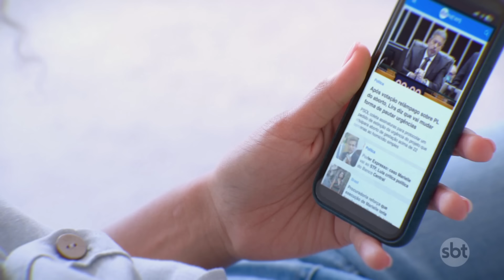Paciente morre após ficar preso em elevador de hospital no Rio | SBT Brasil (01/07/24)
Um acidente no elevador do hospital municipal Salgado Filho, no Méier, na zona norte do Rio de Janeiro, terminou com a morte de um paciente, na tarde do último domingo (30). José Gabriel, de 28 anos, havia acabado de passar por uma reanimação cardiorrespiratória e estava sendo transferido de andar pelo agravamento do quadro de saúde.